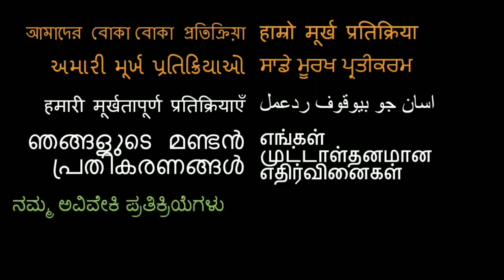Kolkata Meet up REACTION! RICK SEGALL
Here is our reaction to ricks meet up!!

18960 Ventura Blvd. #76